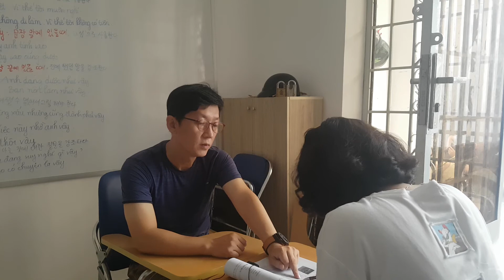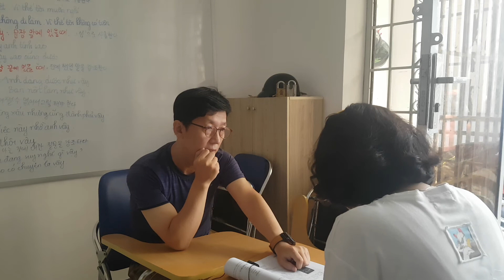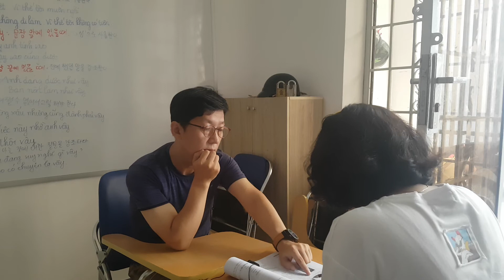Học sinh học tiếng Hàn đã được 2 tháng và đang luyện tập dịch ( có phụ đề tiếng Hàn và tiếng Việt)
( có phụ đề tiếng Hàn và tiếng Việt)
Học sinh học tiếng Hàn đã được 2 tháng và đang luyện tập dịch
các bạn  hãy học hành chăm chỉ nhé.
자막을 참고하세요
한국어를 두달 공부한 베트남 학생의 좌충우돌 한국어 정복기 입니다.
열심히 공부하는 젊은 베트남 학생을 응원해주세요

학생의 발음을 잘 들어보면 cảnh trí(경치), trang trí(장치)를 잘못발음하는게 나옵니다.
이 부부을 수정합니다.